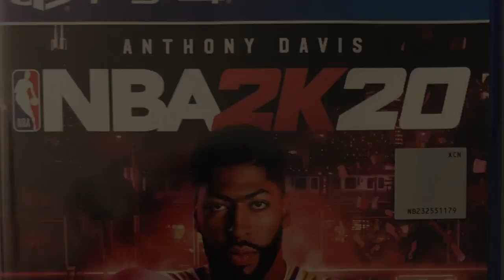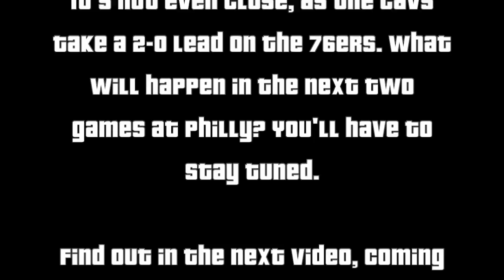NBA 2k20 MyCareer Episode 332: Eastern Conference Semifinal Game 2